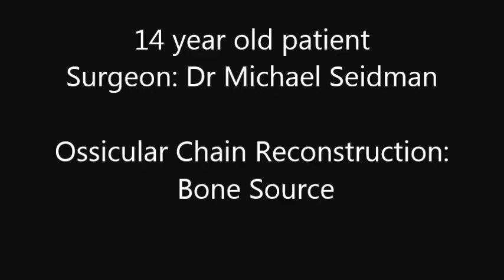Ossicular Chain Reconstruction using Bone Cement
In this video, you see 3 cases where I utilized bone cement to reconstruction the ossicular chain. Here is a link to the abstract of a paper I published describing the techniques seen in this video